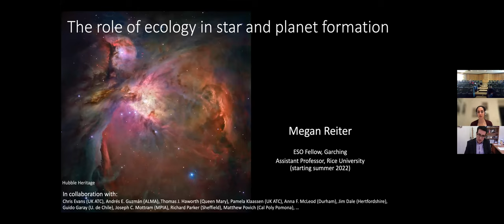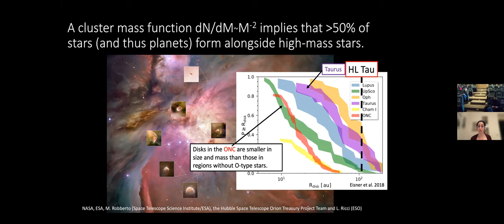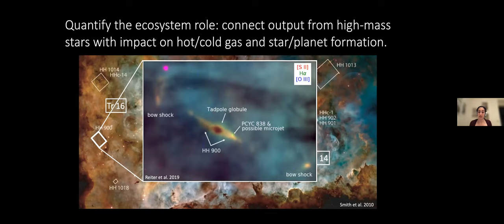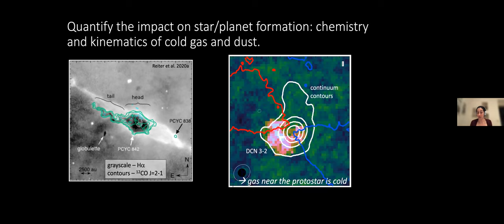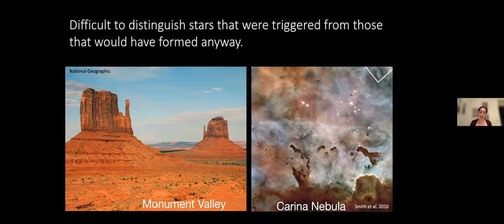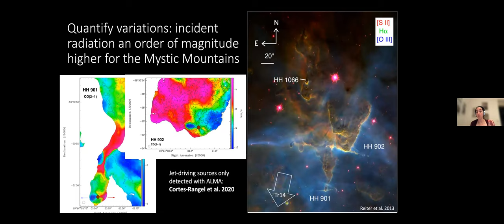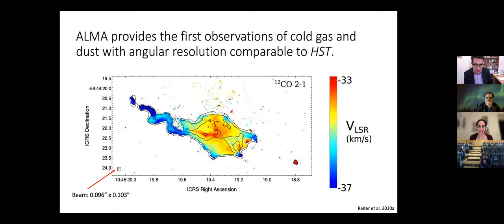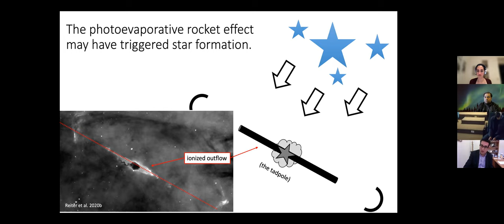2022.02.17 - Megan Reiter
Speaker info: Dr. Megan Reiter, ESO Fellow (Garching) and soon-to-be Asst. Professor, Rice University

Title: The Role of Ecology in Star and Planet Formation
Abstract:
Most stars and planets form in clusters/associations with hundreds of low-mass stars and their associated planetary systems forming alongside each high-mass star. Radiation, energy, and momentum from the highest mass stars permeate these regions and play a central role in shaping the demographics and habitability of exoplanets. Ionizing radiation from high-mass stars truncates and destroys protoplanetary disks around nearby low-mass stars, reducing the timescale for planet formation. At the same time, short-lived radioactive elements synthesized in the death of these same high-mass stars may regulate the water budget of Earth-like (terrestrial) planets. As the exoplanet community steps ever closer to detecting Earth-analogs, there is an urgent need to study the more distant and higher mass environments where the majority of stars/planets form and test how it impacts the demographics of exoplanets.I will discuss three key ways that the star-forming environment affects planet formation and the on-going surveys I am leading to constrain the role of environment in shaping the outcome of star and planet formation.